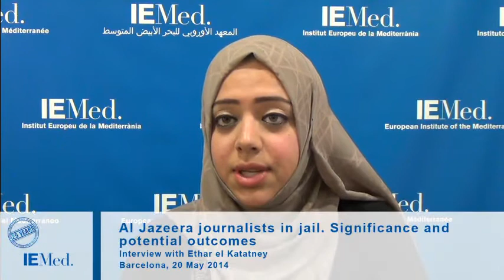Interview with Egyptian journalist Ethar El-Katatney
On the occasion of the 10th anniversary of the journal afkar/ideas, the IEMed and Política Exterior organised two roundtables to analyse the role of journalists and the media in covering the transitions and changes in the Mediterranean region. The debates had the participation of the Egyptian journalist Ethar el Katatney (Al Jazeera).

Katatney tackles issues related to freedom of information in Egypt, the case of the Al Jazeera journalists in jail, the influence in shaping public opinion of the TV News host, the mainstream narrative in the Egyptian Media ahead of general Abdel Fatah Al Sisi expected election as new president, the lack of any counter-narrative, and Egyptian society's apathy regarding elections and the political game after more than 3 years of turmoil.